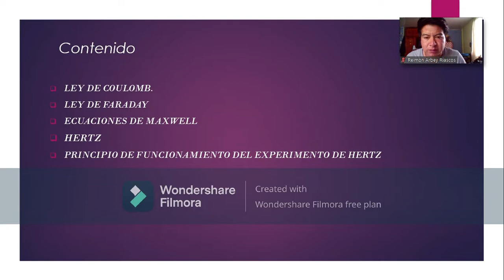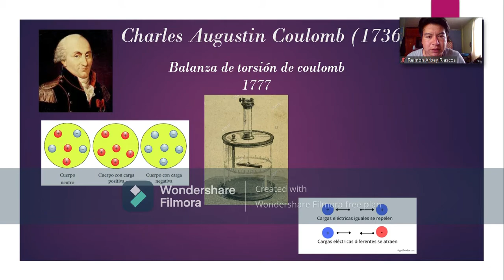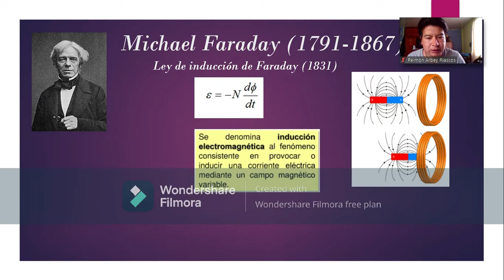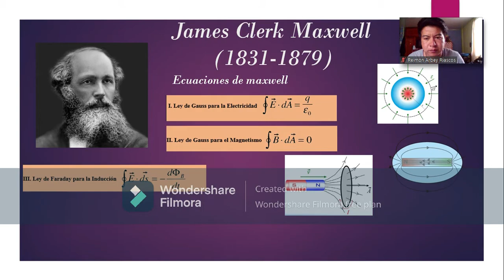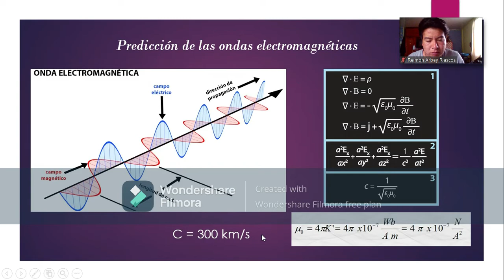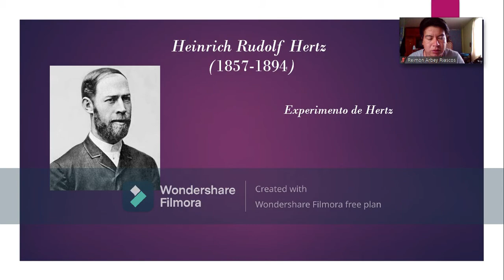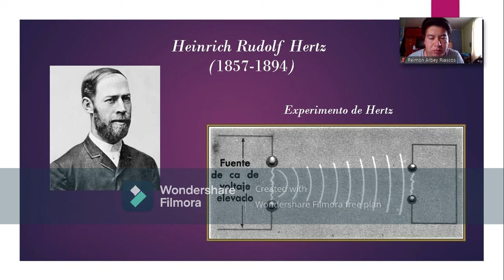El Experimento De Hertz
Hertz, Experimento de hertz